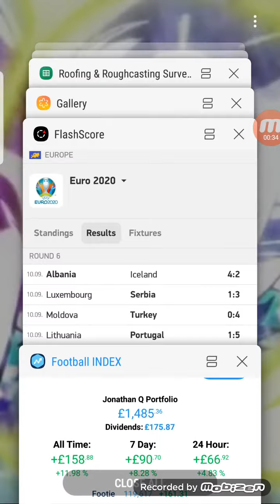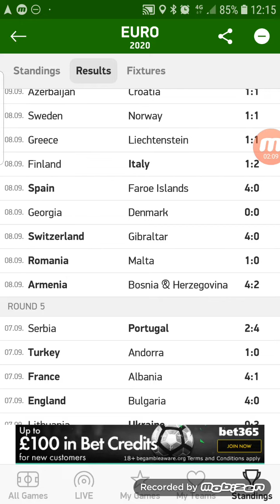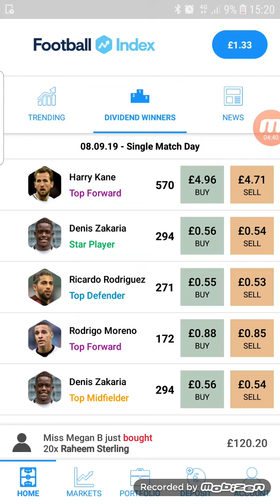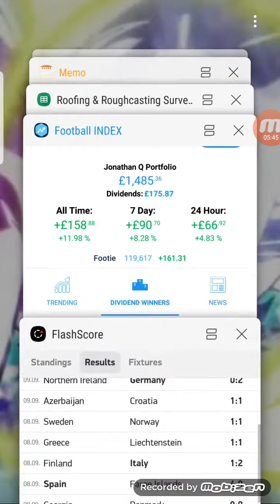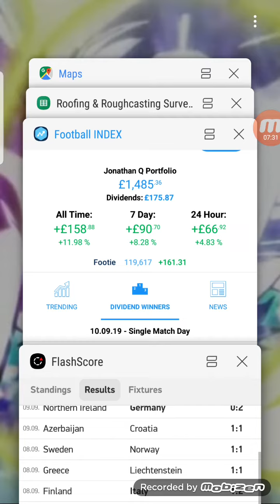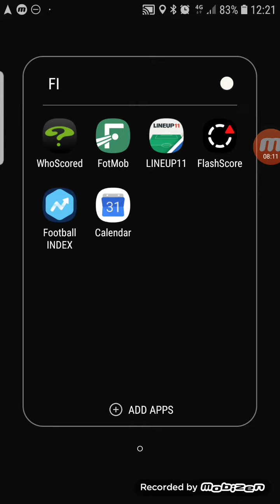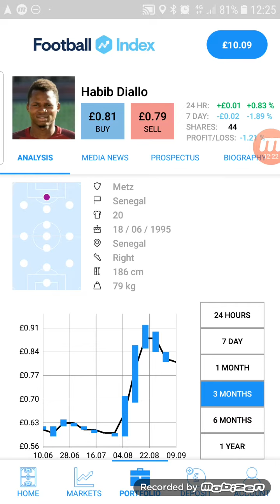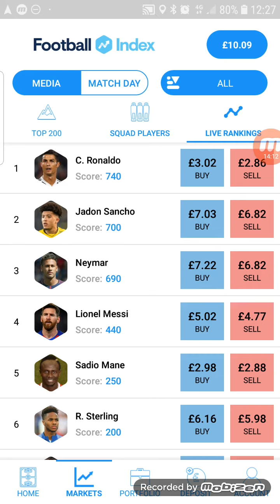Fantasy Football Index Matchday 5 Review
Chilling out paid dividends for us